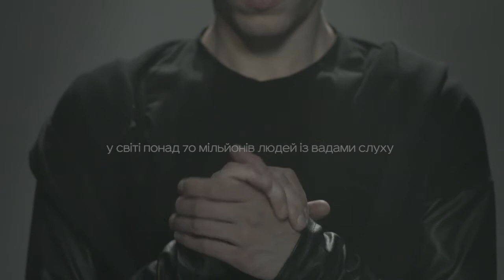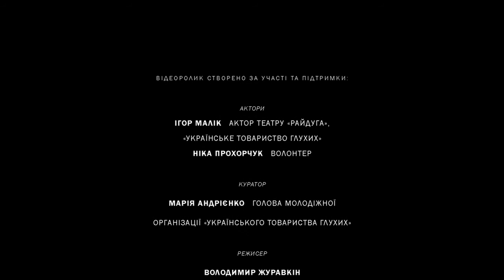Ukrposhta — delivering emotions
Почути очима.

Разом з Saatchi & Saatchi Ukraine потурбувалися про те, щоб ті, хто не може почути, але може відчути, долучилися до Євробачення. Спеціально для них пісня «Time» групи O.Torvald була перекладена на мову жестів.